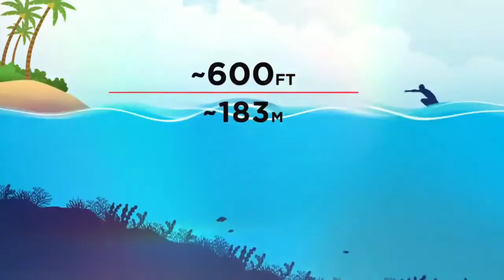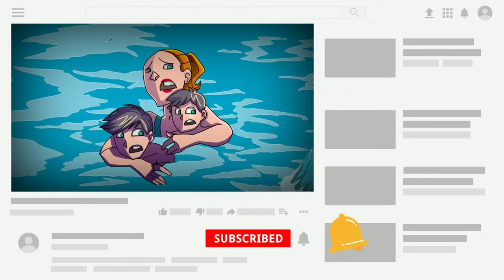देखिये मरते मरते कैसे बचे लोग ज़रा सी देर होती तो | Real Life Super Heroes Saved Others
This video is about Bravest people who risk their life to save other people life. top 5 real life superheros caught on camera and bravest people on earth. The World Adventures हिन्दी Hindi Countdown Universe Adventures

My Mic

sports you don't know about,Biggest Trick in Action Sports History,world's most Dangerous Sports,extreme stunts in real life,Sports That Are Fun To Play,Scariest Extreme Parkour Moments Caught On Camera,sports you never heard of,extreme sports compilation,Top 10 Extreme Sports,What Is The Most Dangerous Sport In The World,Top 5 Most Dangerous Sports in the World,homes,most expensive houses in the world Hindi,Most Expensive Houses In The World,Godzilla King Of The Monsters,Godzilla vs. Kong,What Kong Was Doing During Godzilla,Godzilla vs Kong Theory,Why Godzilla Is Going To Skull Island,godzilla vs kong trailer,The REASON Why Kong Can WIN Against Godzilla,Godzilla vs King Kong Who Would Win,Why Godzilla And Kong HATE Each Other,Godzilla vs. King Kong All Part,Monsters That Can beat King Kong,Godzilla vs Kong But Not Really,King Kong vs Godzilla Fight,amazing sinkholes,largest sinkhole,Biggest Sinkholes in The World,Largest Bottomless Holes On Earth,Amazing Animals Hidden Deep in the Jungle,Facts about Amazon Rainforest Animals,Amazon Rainforest Documentary in Hindi,most deadliest creatures of the amazon you won't believe exist,Anaconda in the Amazon Jungle,most dangerous animals in the Amazon rainforest,Bizarre Discoveries in the Amazon,Most Dangerous Amazon Rainforest Animals,Deadliest Creatures Of The Amazon,sea phenomenon list,bizarre facts about the ocean,Mind Blowing Facts About the Earth's Oceans,Ocean Phenomena You Won't Believe Actually Exist,Most Dangerous Ocean Phenomena in the World,sea Phenomena In You Won't Believe Exist,MYSTERIOUS Ocean Phenomena In The World,Most Unbelievable Ocean Phenomenon,STRANGEST Things Found In The Ocean,Most MYSTERIOUS Ocean Facts,Strangest Ocean Phenomena You Won't Believe,Top 5 Amazing Swimming Pool you didn’t know Existed,Insane Swimming Pools That Are On Another Level,Amazing and Strange Swimming Pools,Most Insane Pools That Will Blow Your Mind,Coolest Pools in the World,Most Unique Swimming Pools In The World,Amazing Swimming Pool Design You Must See,Most Dangerous and Strange Swimming Pools In The World,This Pool Will Give You Nightmares,Unusual Pools In The World